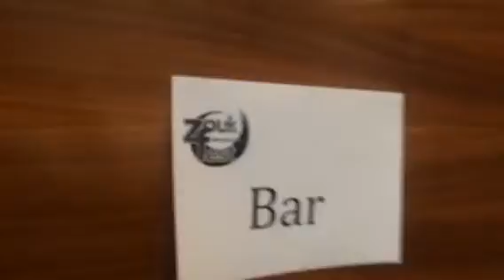Zouk fest Sunday workshops!!!! Amazing